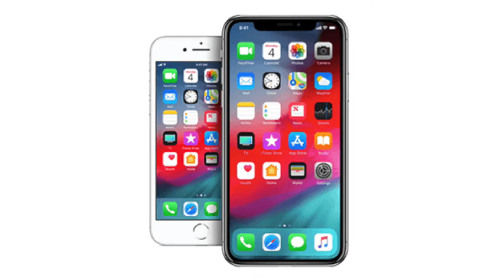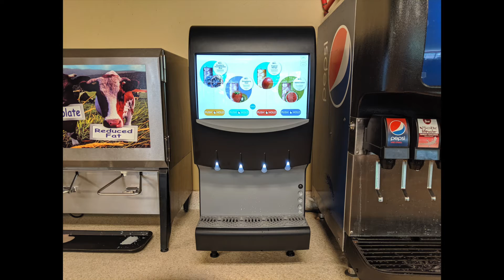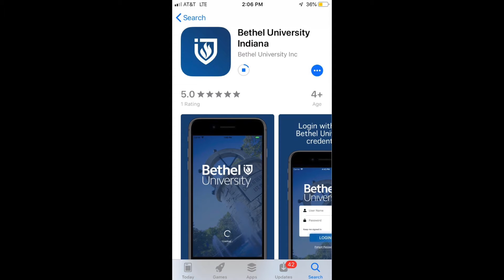Bethical News 8-30-19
Bethical News S8E1